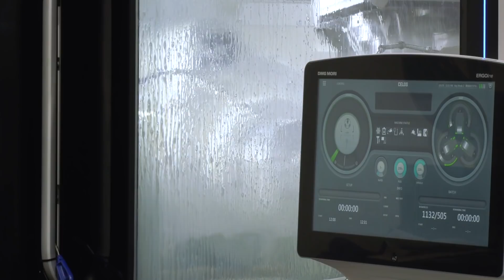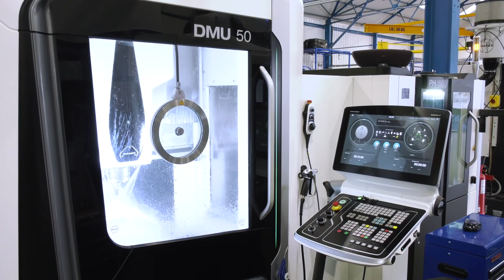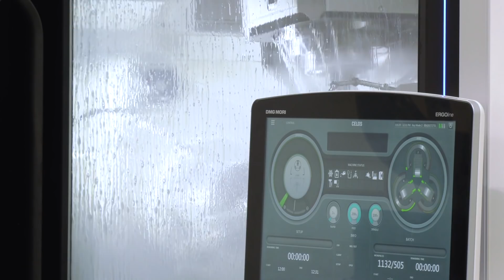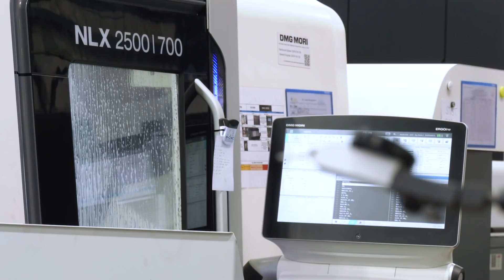How DMG MORI is supporting UK Manufacturing during these challenging times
Robbie Kelham invited MTDCNC to M-CNC in Somerset to show how their recently launched ‘Economic Stimulus Package’ is already being adopted by UK Manufacturers. Many companies are facing unprecedented economic challenges as a result of the current COVID-19 pandemic. DMG MORI have recognised and reacted to help support these businesses by creating a package specifically focused on automation, digitization, financing and service to allow them to trade out of these difficult times.

M-CNC, one of the fastest most progressive companies within the South-West, have capitalized on this program to strategically position themselves to provide their current and prospective customers with a higher quality, faster and more cost effective solution when outsourcing machined components. Robbie tells the story of their relationship and how they collaborate together to invest in the very best machining solutions for their future growth.